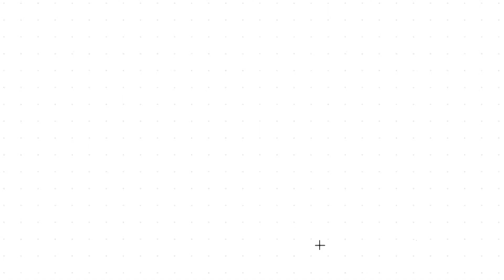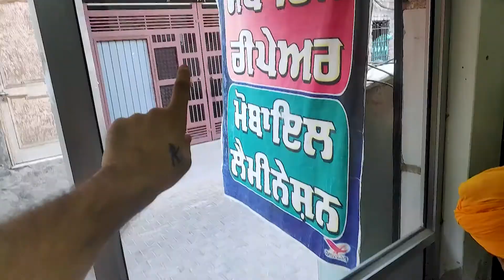Earphone khraab ho gye, Contact Him| Vlog 25| Karan Sidana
WAHEGURU TELECOM
address- Tilak nagar st no 1 Muktsar 152026 punjab.

hello guys i have started daily vlogging.
in these video i'll show you every bit of my life and will definitely be relatable.

Please do
LIKE_SHARE_SUBSCRIBE.